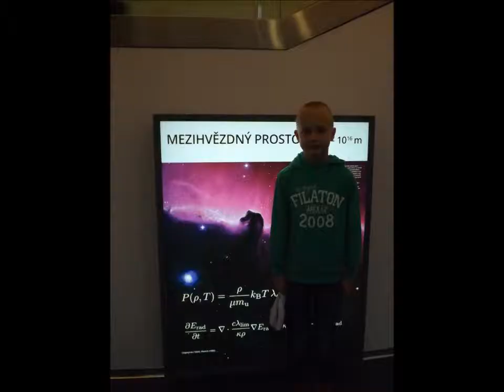Hvězdárna Hradec Králové a Archeopark Všestary